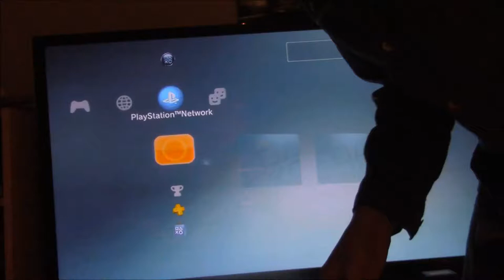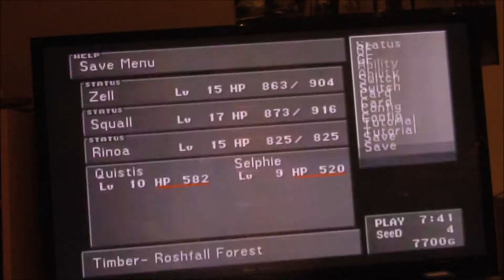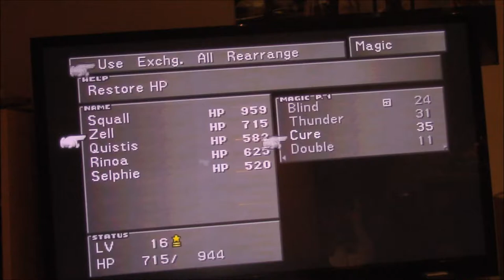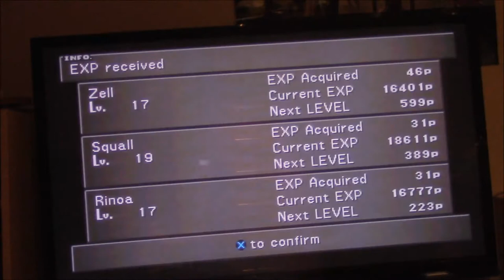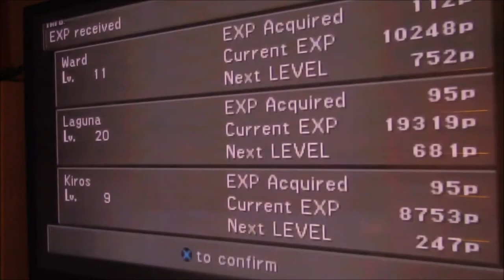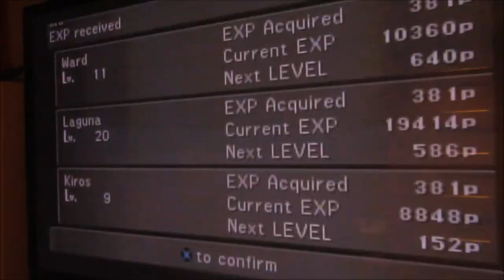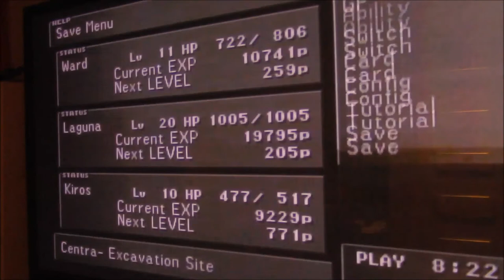Let's Play Final Fantasy Part 18